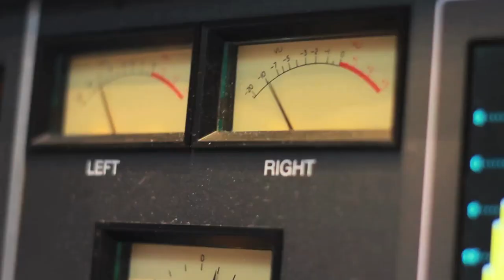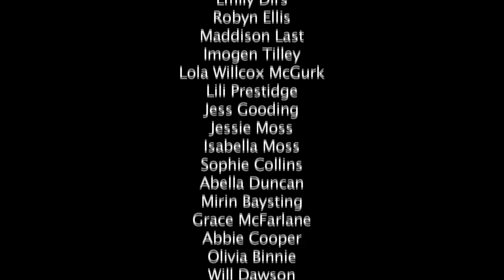We Belong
‘We Belong’ is a short film that was made as part of The Belonging Project last year which was funded by the Wiltshire Armed Forces Community Covenant and produced with the assistance of The WOMAD Foundation. The song is the culmination of a six-month project developed by the WOMAD Foundation, which explored what it means to a child to have a sense of belonging - to feel part of a community, family or school.  Many of the children involved come from Armed Forces families and may have had to move house, change schools and leave their friends many times in their young lives Through a series of workshops the children wrote a song with musical director Ben O’Sullivan, which was recorded at Peter Gabriel’s Realworld Studios in Box.